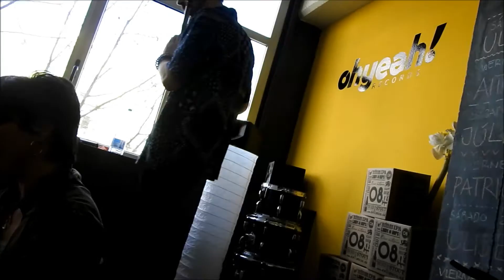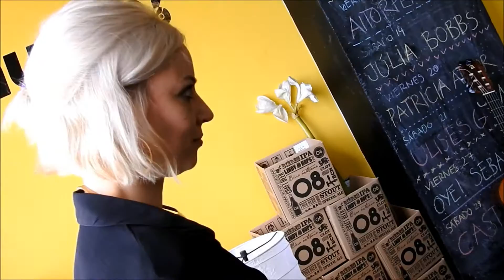OhYeah2 07/03/2020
Jaming